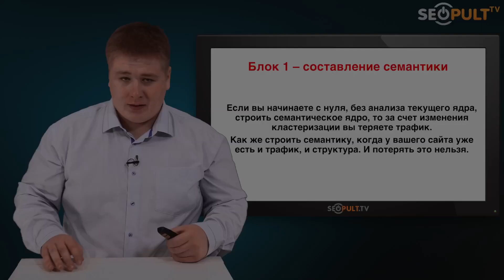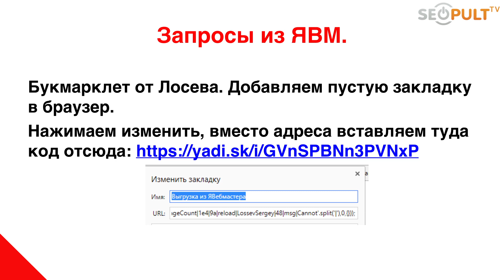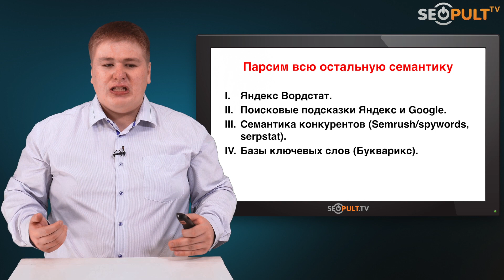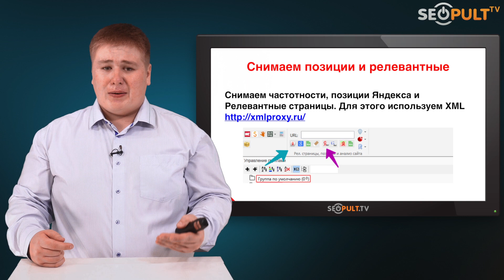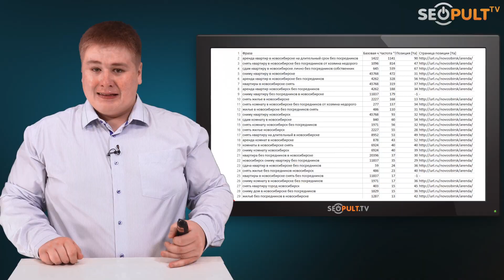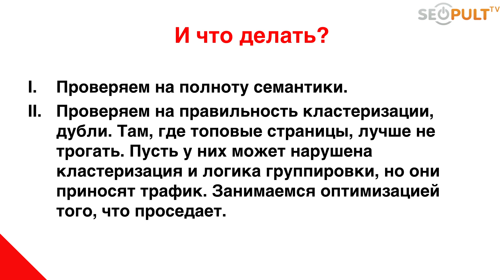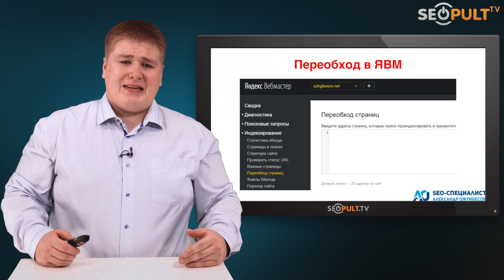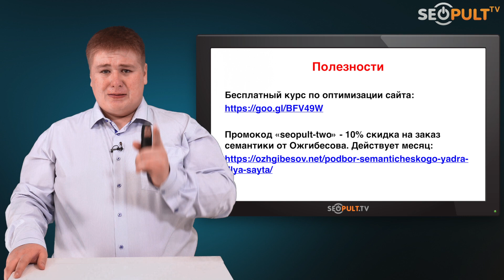Работа с семантическим ядром. Анализ семантического ядра для сайтов с трафиком. Александр Ожгибесов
✓ В видео руководитель агентства специализирующегося на сборе семантических ядер под ключ ozhgibesov.net Александр Ожгибесов расскажет о том, как работать с семантическим ядром и анализом семантического ядра для старого сайта.
Семантика для сайтов с трафиком

0:52 Составление семантического ядра для сайтов, у которых есть трафик
1:42 Парсинг запросов из Яндекс Метрики, Google Analytics, Yandex Webmaster
3:37 Парсинг запросов из Yandex.Wordstat, поисковых подсказок, запросы конкурентов
4:37 Парсинг позиций и релевантных страниц
9:37 За счет анализа семантики улучшайте страницы вашего сайта

Снимаем частотности, позиции Яндекса и релевантные страницы Так же бесплатно получить частотности и релевантные страницы можно в сисетме SeoPult при заведении проекта.